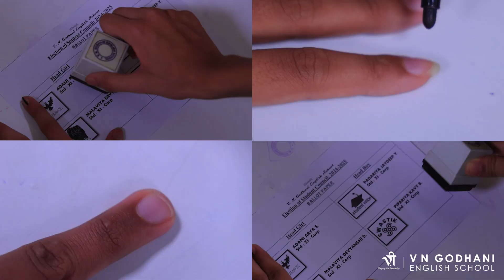V N Godhani English School Investiture Ceremony 2024 | Leadership in Action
Join us as we celebrate the Investiture Ceremony at V N Godhani English School, where the new student leaders take their oaths of responsibility and leadership. Witness this inspiring event that marks the beginning of a new chapter for our student council. Special guests, including Dr. Zubin Master and Mrs. Payal Shah, graced the occasion, making it an unforgettable day. Watch the full ceremony and see our young leaders in action!

Beautiful Music Credit :-
Marching To The Beat Of Military Drums · Florews · Aleksandr Taskaev